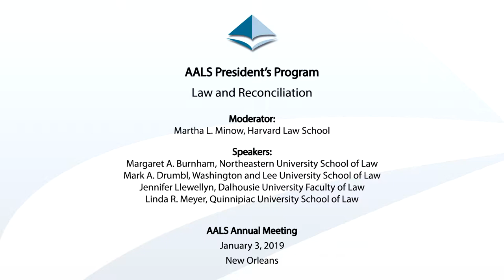AALS President's Program - Law and Reconciliation